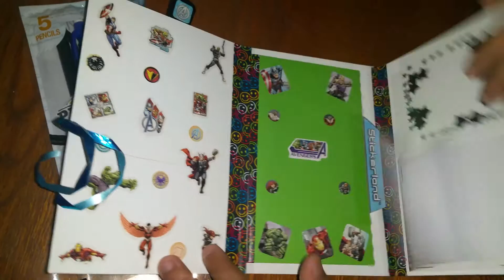Gifting Friends from Jurissa to Chris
Jurissa Thank you so much for making this for Christopher I truly appreciate it. . CHRIS LOVED IT..